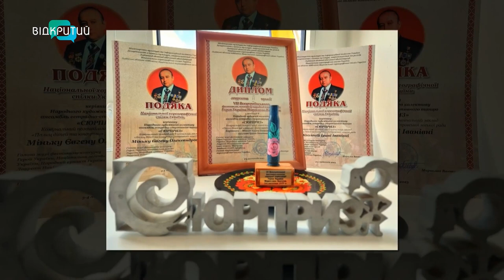Хореографічний колектив "Сюрприз" знову показує найвищі результати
00:00 Привітання. Представлення гостя
1:18 Гран-прі на фестивалі. Як вдалося отримати?
2:13 Концерти для дітей, які переїхали до Дніпра
2:58 Історія дівчинки, яка переїхала з Краматорська до Дніпра
3:52 Як побудована новорічна програма колективу "Сюрприз"?
6:01 Як буде проходити внутрішній кубок ансамблю "Сюрприз"?
7:00 Участь колективу у всеукраїнському фестивалі народної хореографії у Львові
12:31 Професійне ставлення до хореографії керівника і учасників колективу_______________________________________________